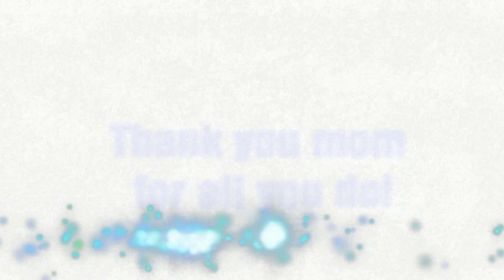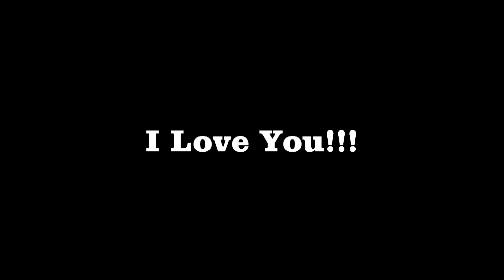Thank You Sample Video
Do you have someone in your life that deserves a big thank you?  Do it with a video montage.